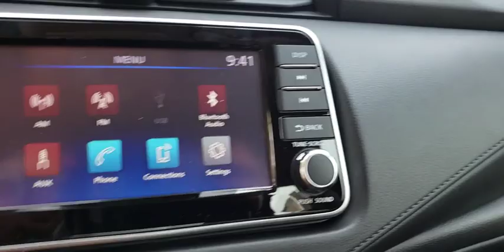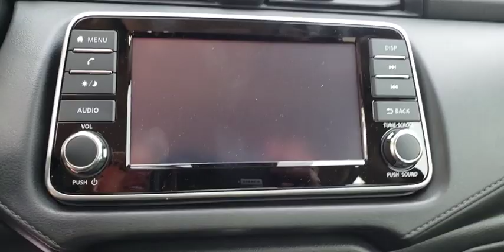2020 Nissan Versa Augusta, Martinez, Evans, Grovetown, Aiken, North Augusta, GA L809214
Super Black New 2020 Nissan Versa availabl in Martinez, Georgia at Miracle Nissan of Augusta. Servicing the Augusta, Martinez, Evans, Grovetown, Aiken, North Augusta, GA area.
2020 Nissan Versa 1.6 S - Stock#: L809214 - VIN#: 3N1CN8DV1LL809214

Super Black 2020 Nissan Versa 1.6 S FWD CVT 1.6L 4-Cylinder DOHC 16VbrbrThe Miracle Advantage: This Vehicle qualifies for Complimentary 10 YEAR 250,000 MILE LIMITED POWER TRAIN WARRANTY. HUGE VALUE! See Dealer for Details.